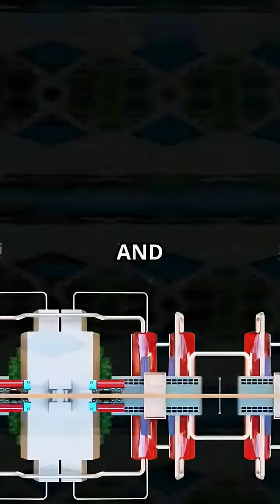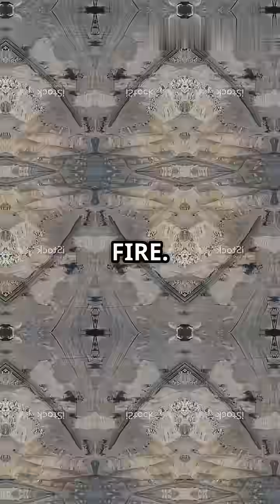What If We Unlocked Limitless, Free Energy Overnight?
* The Day Energy Became Free, Society Collapsed.

 * What Happens When Money Becomes Worthless? The Free Energy Paradox.

 * The World Woke Up to FREE Energy. This is What Happened Next.

 * Why Billionaires Would PANIC If Energy Became Free.

 * Limitless Energy: Our Gateway to Utopia... or Apocalypse?

 * Simulating the First 24 Hours After We Unlock Free Energy.

 * Earth's Final Update: Limitless Energy UNLOCKED.

 * The End of Work: How Your Life Changes When Energy is Free.

 * Solving Free Energy Was Easy. Surviving It Is The Hard Part.

 * Humanity Just Entered God-Mode. Now What?

What If We Harnessed LIMITLESS Free Energy Overnight?

Imagine a world where energy is no longer a scarce resource, but a limitless and free commodity available to everyone overnight. What if we could harness this energy to power our homes, our cars, and our industries without harming the environment? In this thought-provoking video, we explore the possibilities of limitless free energy and how it could revolutionize our daily lives. From the potential of renewable energy sources to the latest advancements in technology, we delve into the exciting possibilities of a world where energy is no longer a limitation. Join us as we imagine a future where energy is limitless, free, and available to all, and discover the incredible impact it could have on our planet and our lives.